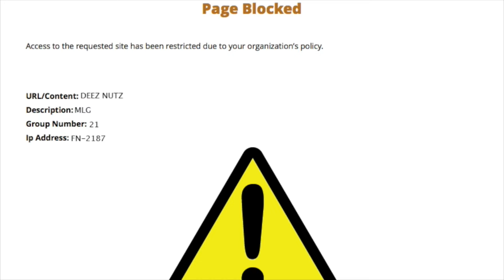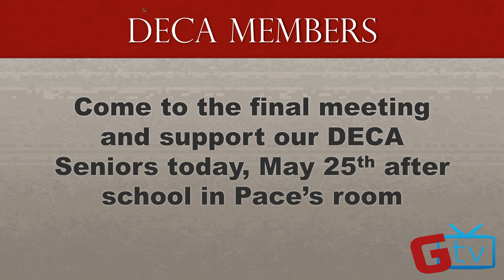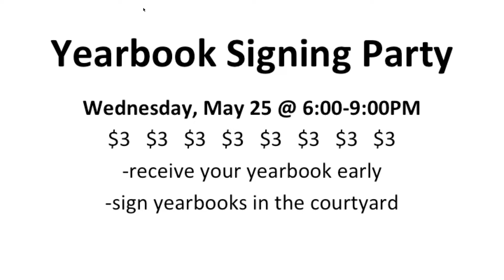GTV | Granger High School News 5.25.16